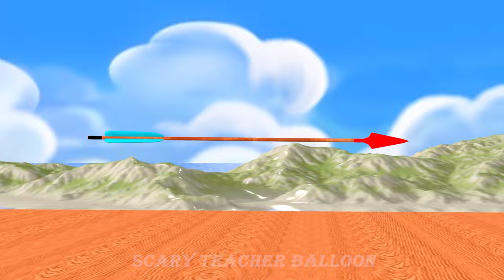Scary Teacher 3D vs Squid Game Challenge the game with the 5 fastest people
Scary Teacher Balloon welcomes everyone!
Those who watch the video, please contribute your comments to help the channel grow more and more!
Note: If you want to test the game, you must have adult supervision and protective gear to ensure safety!
Please click LIKE, REGISTER, and SHARE for everyone to see! Thank you!